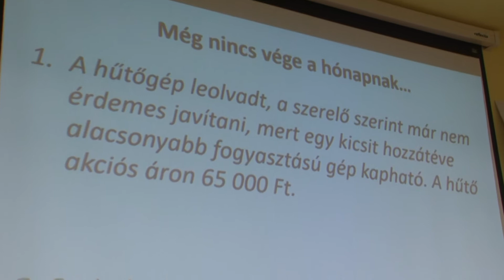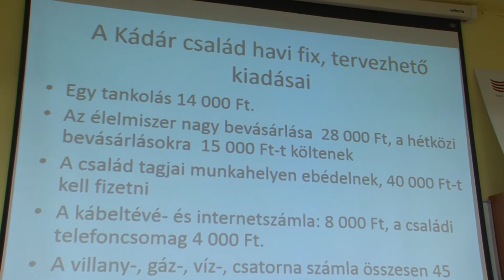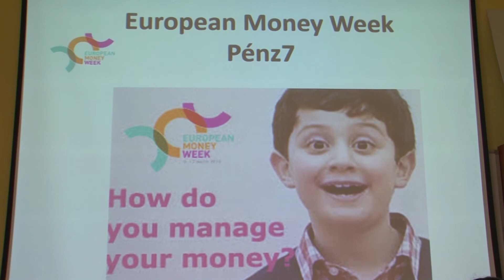A családi költségvetéssel ismerkedtek a diákok